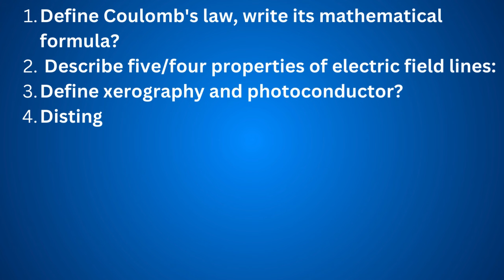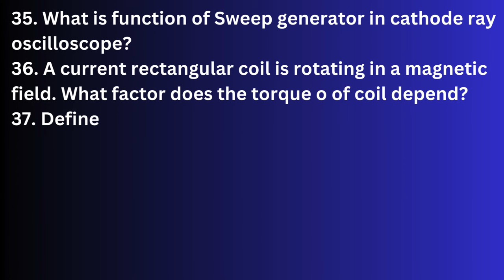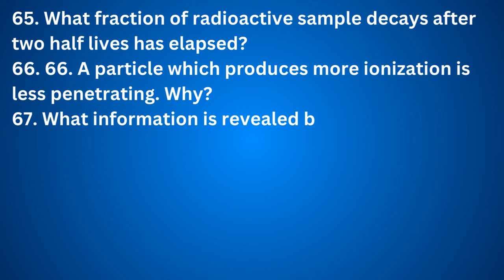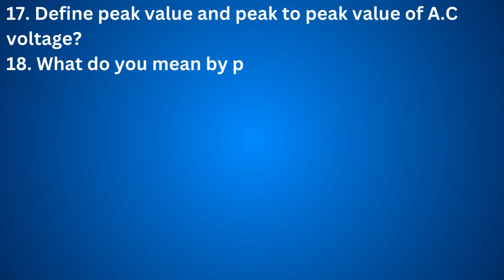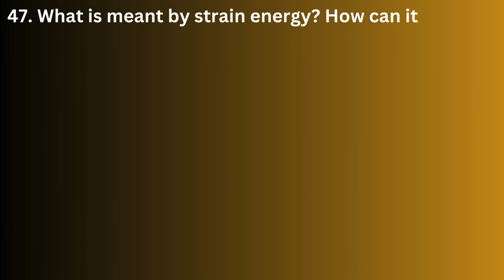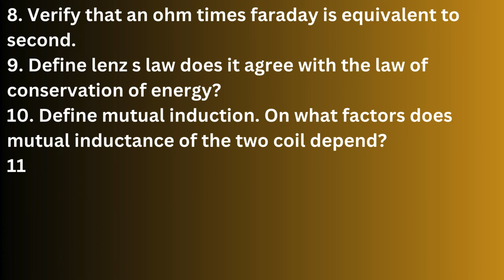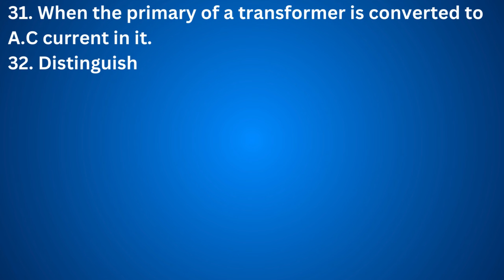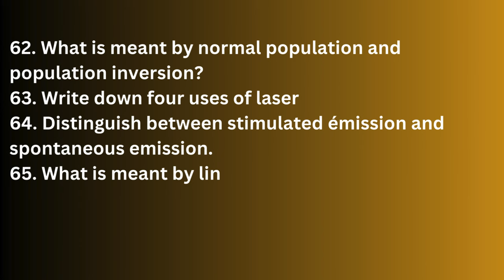Guess Paper Physics Short Question 12th Class All Punjab Boards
physics short question guess paper 12th class
12th class guess paper physics
physics guess paper 12th class
guess paper physics 12th class
12th physics guess paper 2024